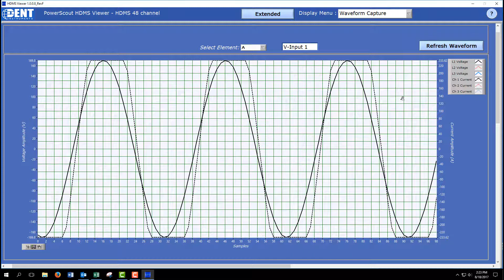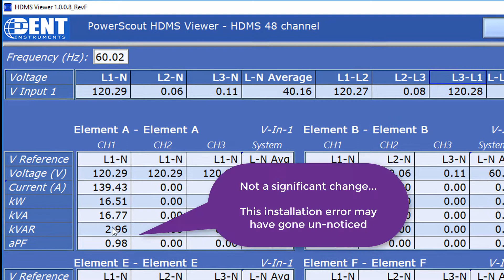ViewPoint HD Software for PowerScout HD Meters - Using the THD Function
Use the new THD function in ViewPoint HD software to check for waveform distortion. ViewPoint HD software is available only with the new PowerScout HD Series meters from DENT Instruments.

The PowerScout series networked power meters are designed to provide timely and accurate consumption data to gain the upper hand on electrical costs in today’s escalating energy market. PowerScout meters can capture kWh/kW energy and demand data as well as virtually all relevant energy parameters for diagnostics and monitoring on three-phase or single-phase circuit installations.

Have you had a great experience with DENT Instruments? Let us know by commenting below!

Do you want to be notified when we upload a new, helpful tutorial?